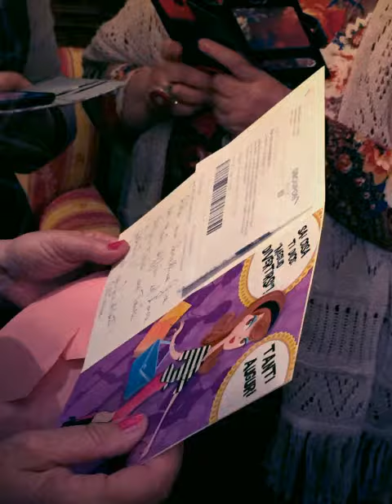Buon compleanno Gisa!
Festa di compleanno della mia amica Gisa